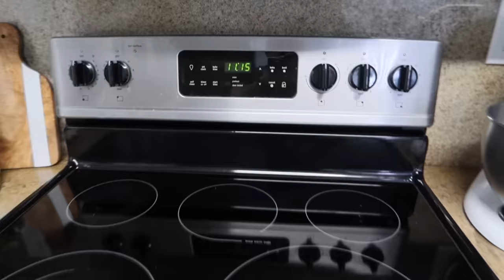SACAMOS A GONZALITO FUIMOS A UN RICO RESTAURANTE🍤 SALIMOS CORRIENDO MAITE ESTA EN EL HOSPITAL 🏥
🥰Para las persona nuevas que no nos conocen: Bienvenidos Somos una familia de 5 con 3 hijos, ya casados viven en otras ciudades, Vamos hacer abuelos 😂  También nos visita mucho mi mama es la abuela pero le decimos "Mamita" 🤪 La familia de mi esposo esta en Guadalajara y yo tengo un hermano Gonzalo y Orlando, aquí compartimos con mucho cariño nuestros diálogos, aventuras y locuras que vivimos día a día, nos encanta charlar, divertirnos, comer, viajar y Creemos en Dios fielmente. te invitamos a ser parte de nuestra familia, esperamos que nos acompañen y que sobretodo disfruten mucho